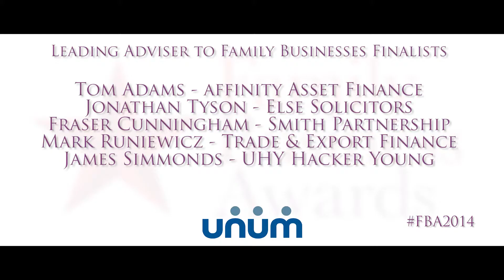Family Business Awards 2014 - 5 Leading Advisor to Family Businesses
Produced by Ian Dearman Media 2014